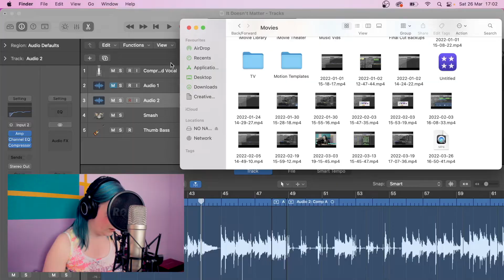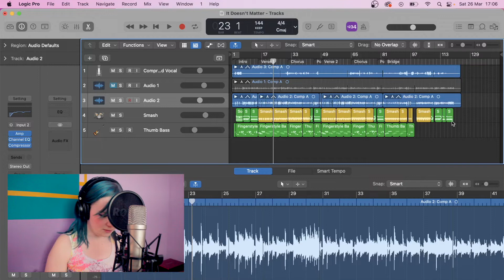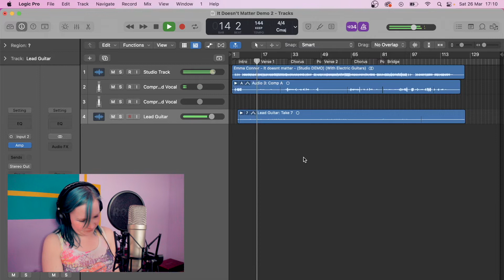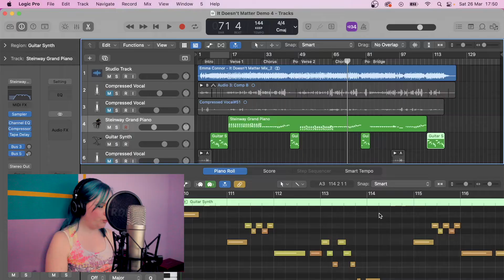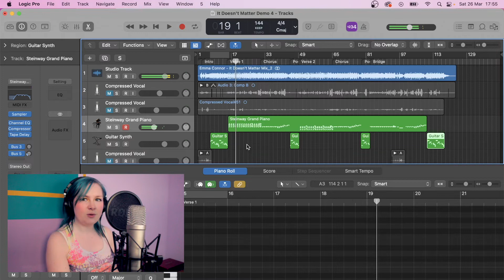It Doesn't Matter Demos vs Final Master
Want to know how we got the guitar to sound like that? What parts were there from day 1? How many times we thought we were done before I added another last minute change? Of course you do!
The extended version also has some rambling about intonation, musing on drums, and me struggling to remember what I was talking about cause I digressed too much!